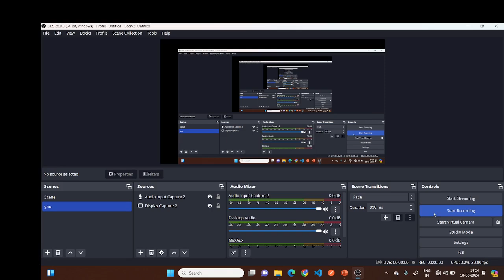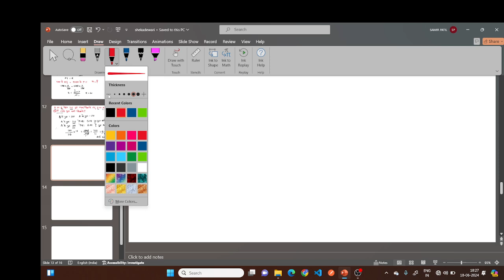शेकडेवारी 3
percentage 3
In this chapter we study percentage and different example related to percentage
या प्रकरणामध्ये आपण टक्केवारीचा अभ्यास केला आहे आणि टक्केवारीशी संबंधित भिन्न उदाहरणे आहेत